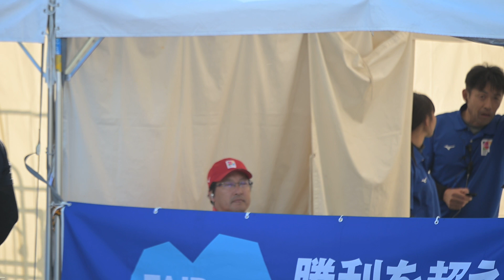全日本ターゲットアーチェリー選手権大会2023CP男子決勝第4エンド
第3エンド島田選手27点、高宗選手25点で、島田選手が2点リード
高宗選手の巻き返しなるか？